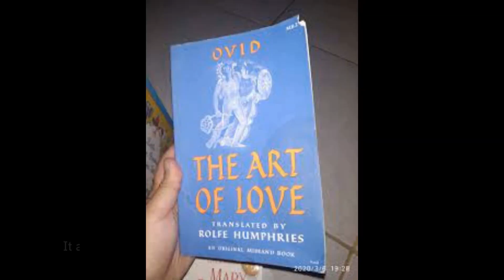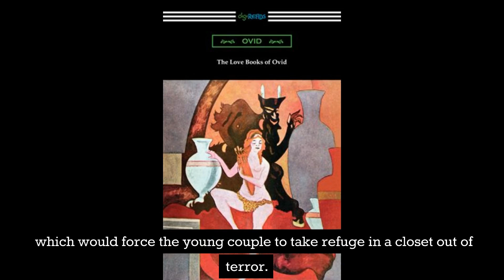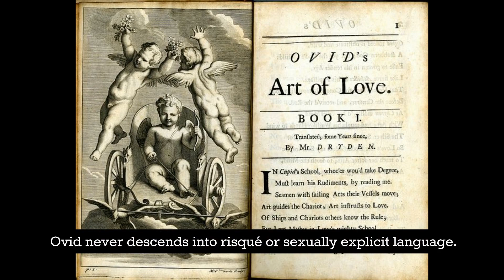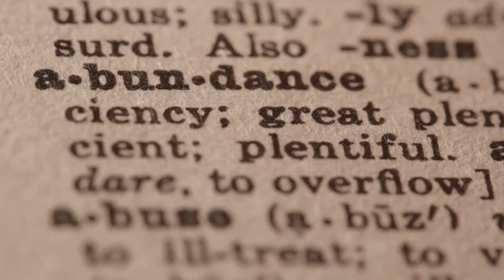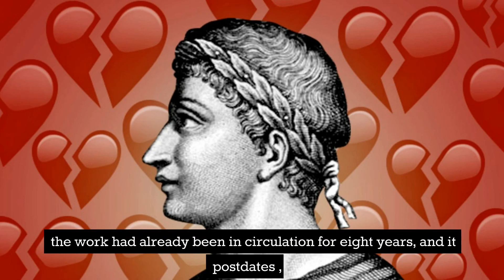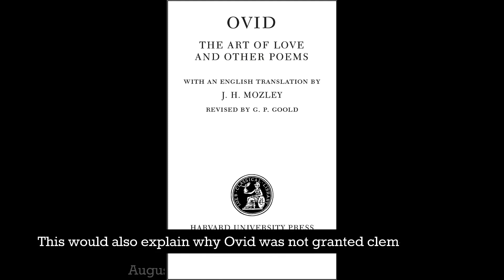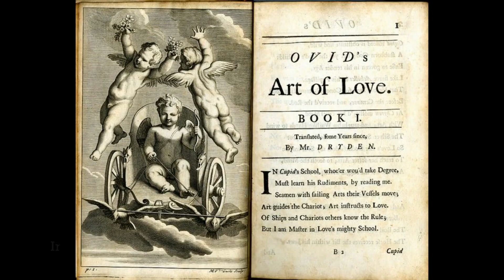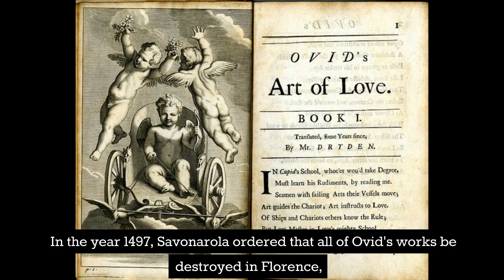The Art of Love" by Ovid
Hello Everyone, Welcome to our "History Class" channel! Thank you so much for stopping by.
In this video, I want to show you "The Art of Love" by Ovid

Ovid, a famous ancient Roman poet, penned a three-book instructional elegy series titled "The Art of Love," which is also known as "The Art of Love." In the year 2 A.D., it was written. The purpose of writing Book one of the Ars amatoria was to teach a man how to find a woman. Ovid demonstrates how to maintain her in the second book. The third book, which was written two years after the publication of the first two books, offers women guidance on how to win and keep the love of a man. The book is titled "I have just armed the Greeks against the Amazons; now, Penthesilea, it remains for me to arm thee against the Greeks." (I have just armed the Greeks against the Amazons; now, Penthesilea, it remains for me to arm thee against the Greeks.)